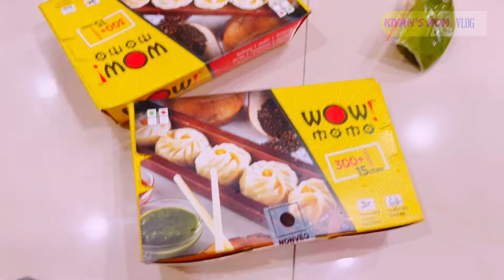পাকা হিমসাগর আম ❤️আর টক দই দিয়ে পনেরো মিনিটে কেক বানিয়ে চায়ের সাথে খেলাম || বরের মুড অফ করে দিলাম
এটা একটা recipe Vlog। এইব্লগে আমি দেখালাম কি করে বানিয়ে একদম organic পদ্ধতিতে আম দিয়ে কোনো ফ্লেভার ছাড়া mangocake বানালাম।